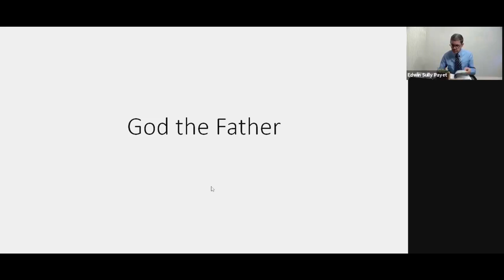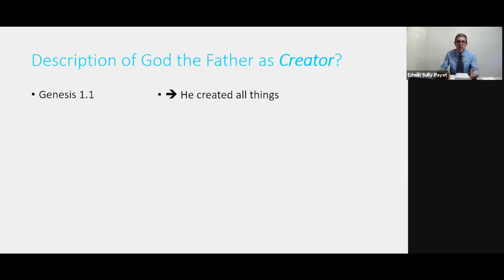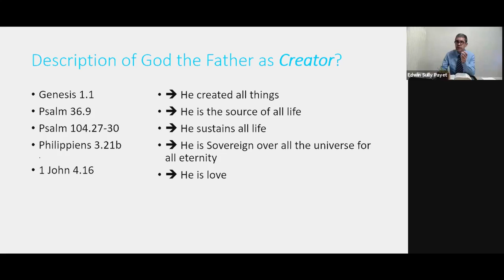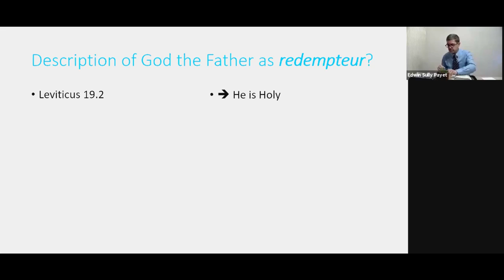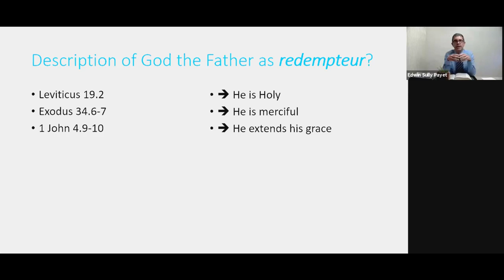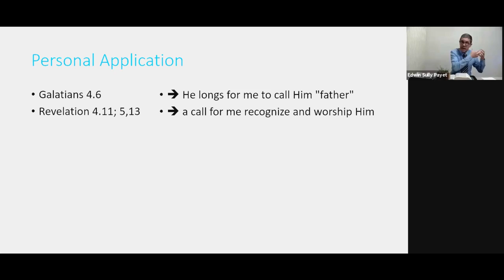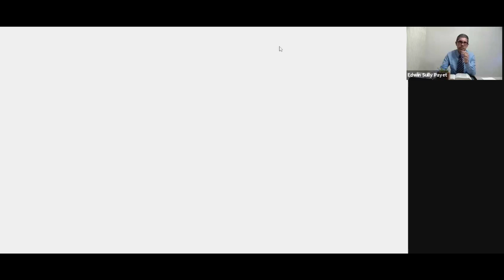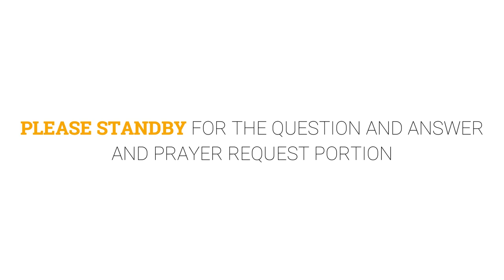3 - The Father | PROCLAIM: The Gospel Outbreak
PROCLAIM: The Gospel Outbreak
3 - The Father
Speaker: Pr. Edwin Payet